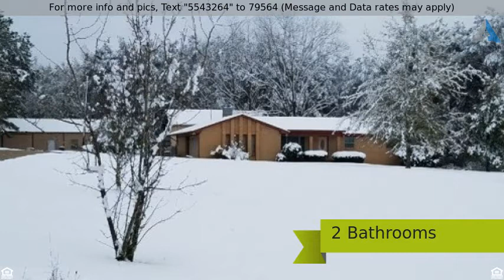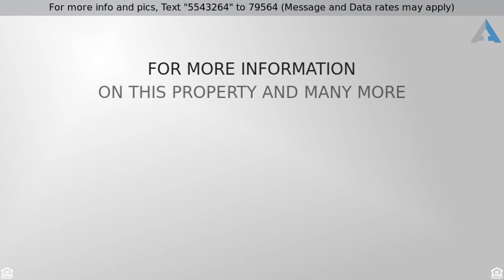Priced at $149,000 - 77 Hwy 531 , BAY SPRINGS, MS 39422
Extremely well maintained 3 Br/ 2 Ba home on 2 acr

Extremely well maintained 3 Br/ 2 Ba home on 2 acre lot. This property has MANY extras including a 38X24 RV shed, additional music room (multi-purpose room) with a half bathroom.  Also, a large 40X60 shop with office, roll up door, concrete flooring, electricity. Home has central heat & air conditioning, as well as a mini-split to provide a cost efficient alternative to running the main unit.